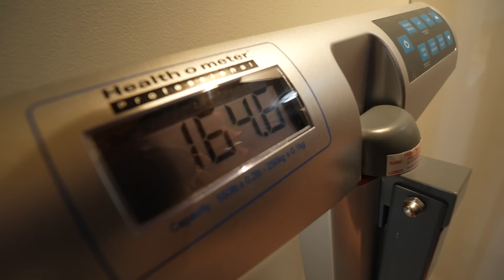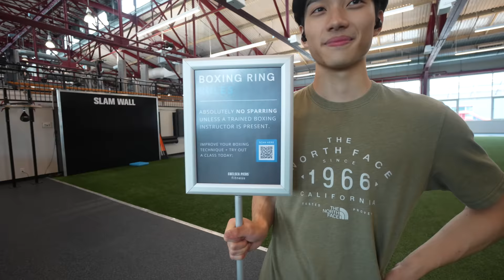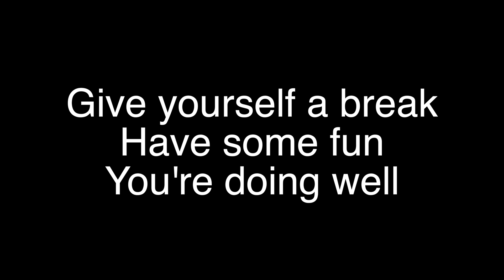Made a New Friend in New York